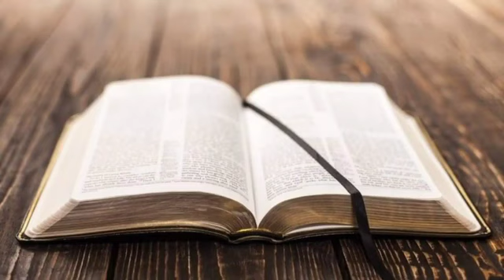Jesus Cristo venha nós buscar 142 dia